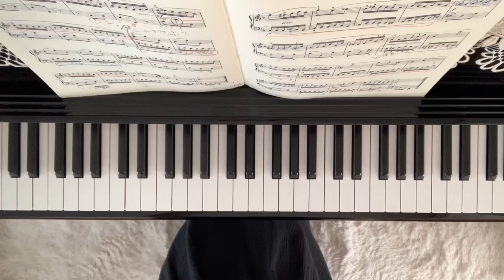六つの小さなプレリュードⅢ. バッハピアノ小品集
【再生リスト】